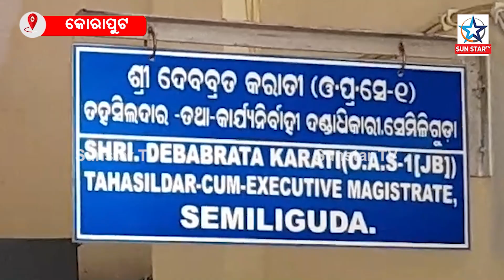ଜମି ଫେରସ୍ତ କୁ ନେଇ ତହସିଲ କାର୍ଯ୍ୟାଳୟ ଦ୍ୱାରସ୍ତ ହେଲେ ଆଦିବାସୀ ମହିଳା